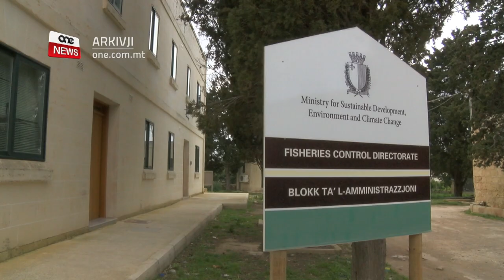JASON AZZOPARDI HUWA PREĠUDIKAT - BEDINGFIELD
ONE.COM.MT • Jason Azzopardi nqeda bil-privileġġ parlamentari u tefa’ dubji fuq sentenza fil-Qorti tal-Appell.

Fil-Parlament, il-whip tal-Gvern Glen Bedingfield qal li d-deputat Nazzjonalista huwa preġudikat.

FILMAT         PARLAMENT / ARKIVJI

Nhar it-Tlieta filgħaxija fil-Parlament, id-Deputat Nazzjonalista Jason Azzopardi nqeda bil-privileġġ parlamentari u tefa’ dubji dwar sentenza li ngħatat mill-Qorti tal-Appell lill-eks uffiċjal tad-Dipartiment tas-Sajd li nstab ħati fuq frodi u ħasil ta’ flus.

Fl-istadju tal-appell is-sentenza ta’ priġunerija nbidlitlu għal waħda ta’ probation iżda ġie kkundannat li jħallas multa ta’ tlieta u sittin elf ewro.

Jason Azzopardi tefa’ dubju jekk l-avukat tal-prosekuzzjoni Charles Mercieca kellux xi ftehim mal-Imħallef Consuelo Scerri Herrera iżda fil-kitba tas-sentenza tagħha, l-Imħallef qieset il-fatt li mir-rapporti tal-Uffiċjal tal-Probation jirriżulta li ħajjet l-appellant hija waħda stabbli u anke sab impjieg waqt li kienu għaddejjin dawn il-proċeduri kriminali.

Fil-Parlament, il-whip tal-Gvern Glenn Bedingfield saħaq kif Jason Azzopardi huwa preġudikat.

 GLENN BEDINGFIELD
 WHIP TAL-GVERN
“Illi l-Imħallef niżlet fis-sentenza illi l-uffiċċju tal-avukat ġenerali m’oġġezzjonax. Allura kieku kien hemm xi ftehim minn wara dahar xi ħadd biex din il-persuna tinbidilha l-piena, l-Imħallef kienet se tkun qiegħda tniżżel in-nuqqas t’oġġezzjoni tal-Avukat Ġenerali fis-sentenza. Ma jarax l-Onor. Azzopardi illi din mhix tagħmel sens? Ma jarax illi huwa biss preġudikat kontra l-persuni?”
Id-deputat Laburista saħaq li Jason Azzopardi ried jattakka avukat li għandu kawża kontrih fil-każ tal-qtil ta’ Daphne Caruana Galizia.

GLENN BEDINGFIELD
 WHIP TAL-GVERN
“Li jinqeda mill-privileġġ parlamentari illi din il-Kamra tagħtih biex jattakka avukat ieħor illi jista’ jsib quddiemu f’kawża oħra meta terġa’ tissejjaħ il-kawża.”

Fil-Parlament, Bedingfield għamilha ċara li hemm inkjesta indipendenti li se tgħarbel l-aġir imsejjaħ irresponsabbli mill-Gvern ta’ Charles Mercieca li telaq mill-uffiċċju tal-Avukat Ġenerali u ftit wara mar jaħdem fl-uffiċċju tad-ditta legali li qed tiddefendi lis-suspettat mandant fil-qtil ta’ Caruana Galizia.
Iżda huwa għamel mistoqsija leġittima lil Jason Azzopardi.

GLENN BEDINGFIELD
WHIP TAL-GVERN
“Jekk kienx hemm avukat illi telaq l-AĠ u mar jaħdem mad-ditta legali tal-avukat Jason Azzopardi, jiċħadha jekk irid.”